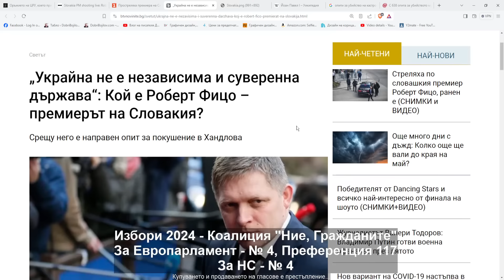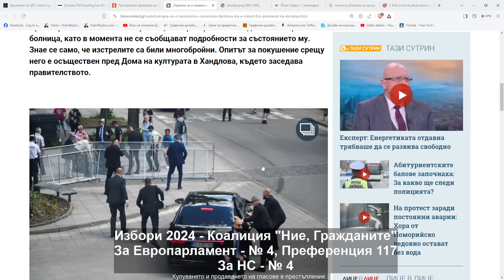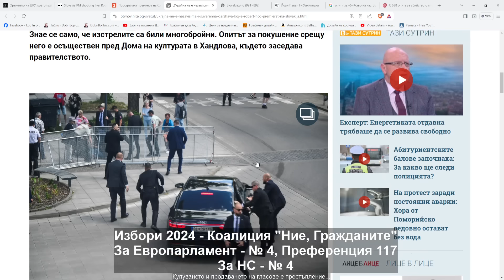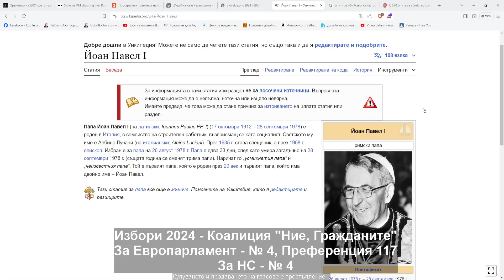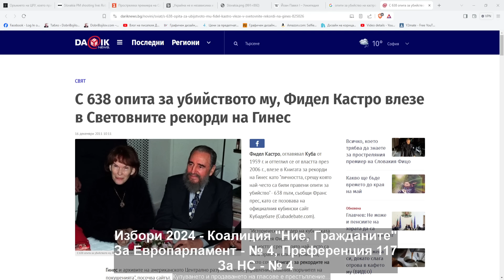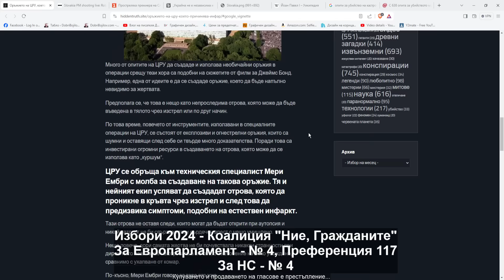Роберт Фицо прострелян с 3 куршума... ЦРУ разчиства тила за война в Украйна...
Книгите от серията за Задругата могат да се поръчат тук:
За предварителни заявки за романа "Месията":
За подпомагане и дарения:
Revolut: @dobridhf7